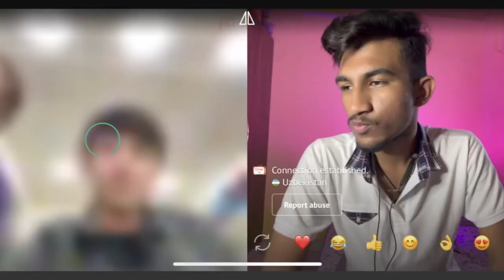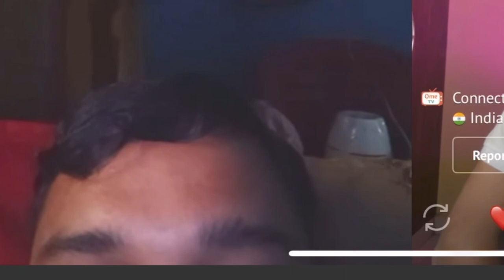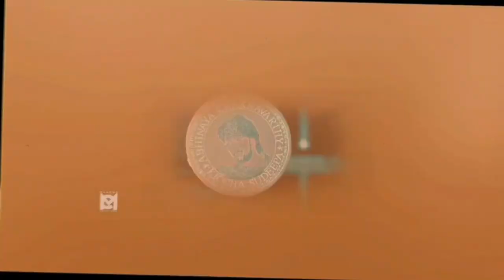Roasting in Omegle ತಕಳ್ಯಾ ಅಂಕಲ್😂